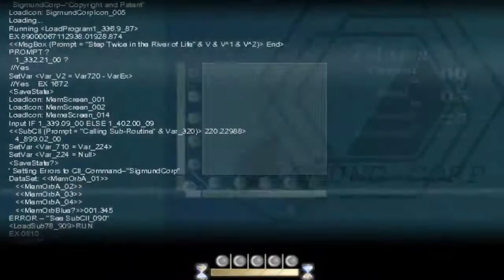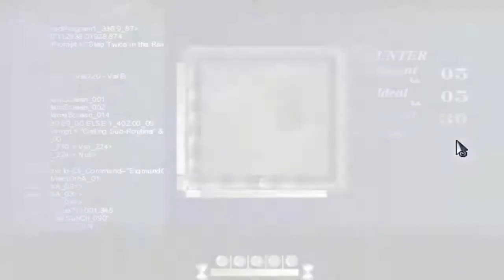[Rabbits, Everywhere!] MrDudeManSir Plays To The Moon Ep 3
Do you like cute little rabbits? Well, I can be sure you don't like them as much as this girl!